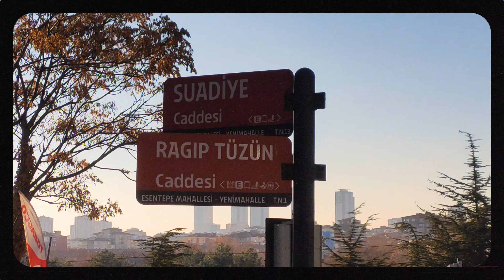Street Ambiance Yenimahalle